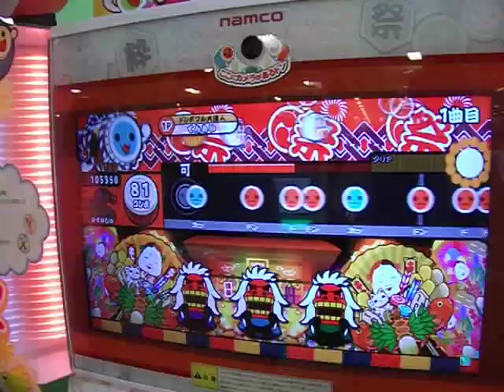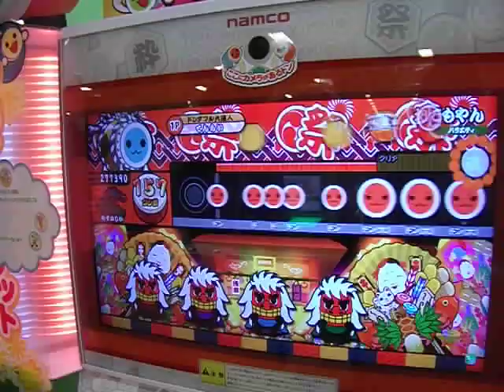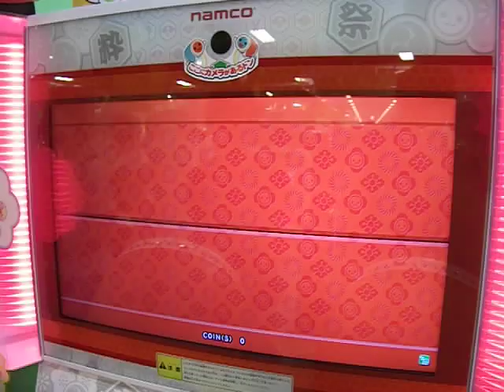太鼓の達人新筐体 おてもやん(むずかしい)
Player:てんらい
最初のしょうもないミスはご勘弁